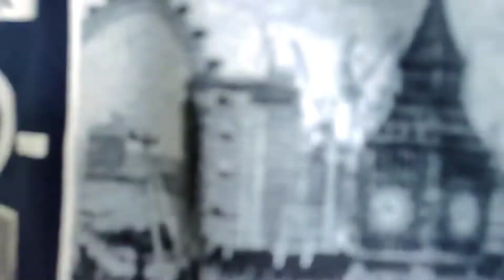How to grow hair fast | [ 4 easy steps] Baal jaldi badhane ka tarika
बाल जल्दी कैसे बढ़ाये?
How to grow hair faster is the most common question I get now a days. You can grow your hair faster with the help of the trick i have discussed in the video.
I have talked about diet that you should follow, care tips for your scalp and some other stuff.

My name is Ishtiyaque Alam. I am from Kolkata and I make videos related to fashion and style and I make vlogs also.